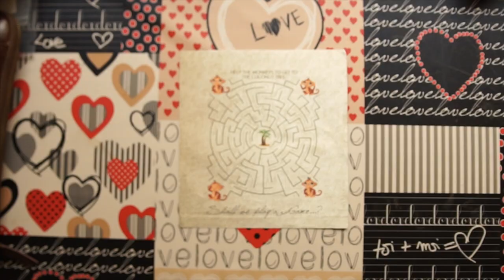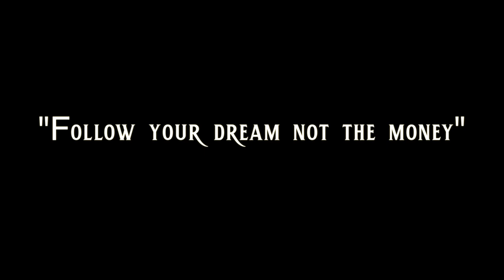Door Of Success | Best motivational Video | Education | Best video of 2020 | Dr. Andrew Rozario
Content Title: Door Of Success | Best motivational Video | Best video of 2020 | Dr. Andrew Rozario
Video Type: Motivational Video / Education
Year: 2020
Speaker: Dr. Andrew Rozario
Director/Writer: Dr. Andrew Rozario
Edit & Color: Rashed Rabbi & Arman Ariyan
Post: Incrivel Films, LLC
GFX: incrivel Films Creative (Nahid)
PR: DHOOLI communications.
Label: Central Music and Video
Producer: Sk Shahed Ali
Song: Dil Dance Mare
Tune: Neru
Produced and Distributed by Central Music and Video

*** ANTI-PIRACY WARNING ***
This content is Copyright to Central Music and Video [Andrew Rozario]. Legal action will be taken against those who violate the copyright of the following material presented!